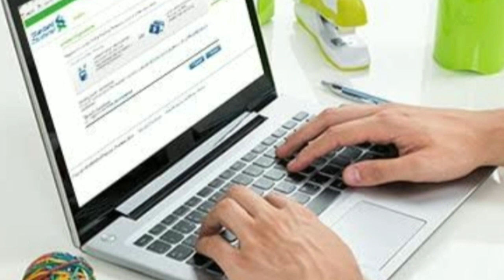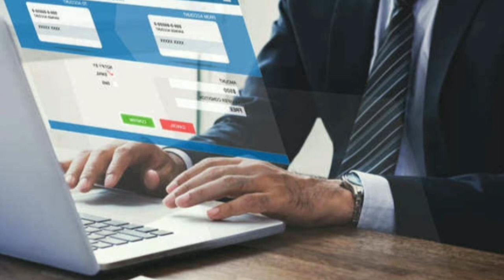বিরাট খবর ! সব রাজ্যেই নয়া কৌশলে কার্যকরী হবে CAA।। CAA news update today.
Breaking News about CAA